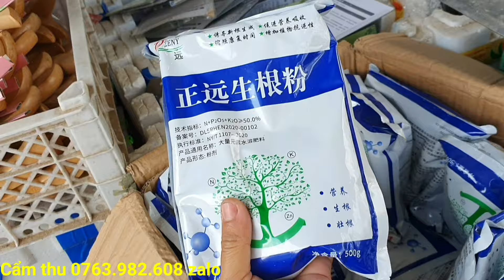Giao lưu cây linh sam siêu bông to đẹp 26/10♡Cẩm thu 0763.982.608